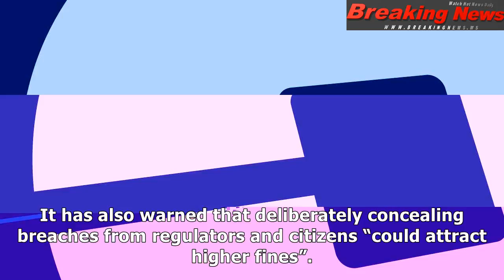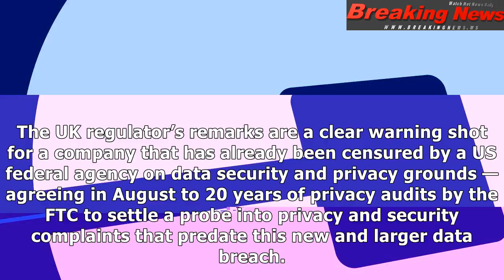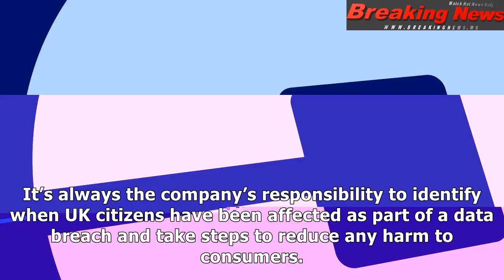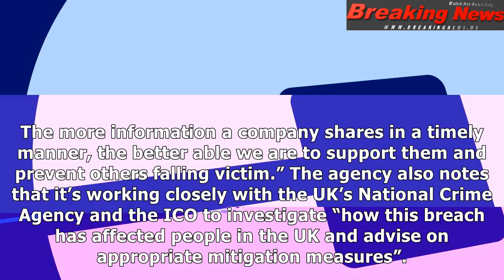Uber data breach “raises huge concerns”, says uk watchdog